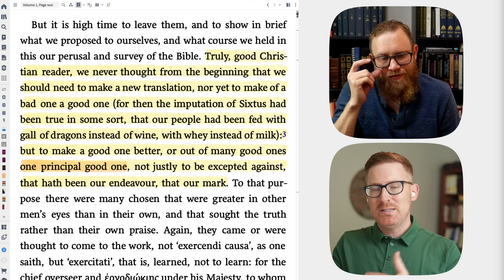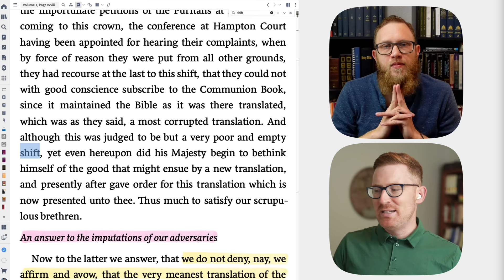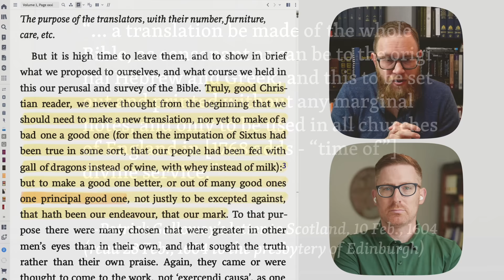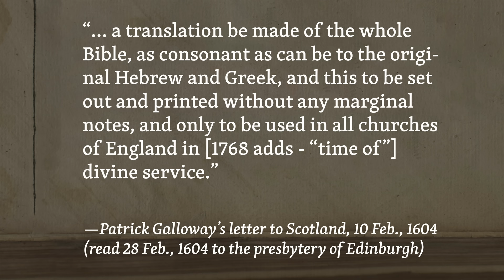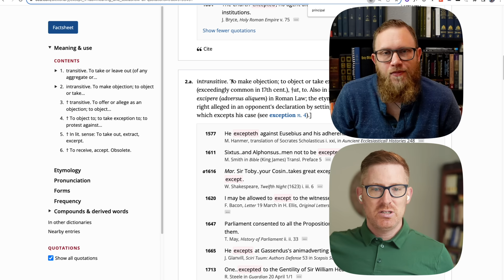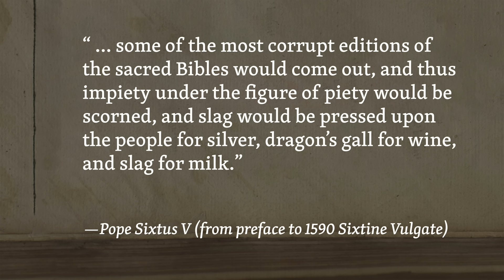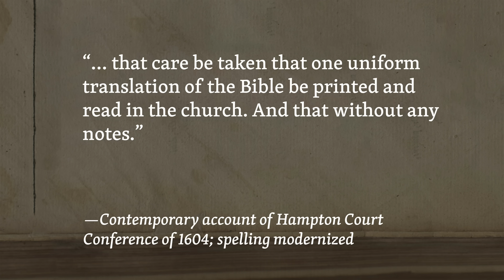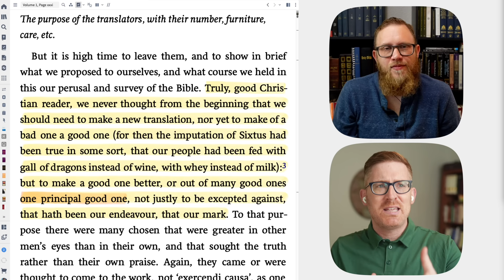Were the KJV Translators KJV-Only?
Why did they call their translation "one principal good one"? A discussion with Tim Berg of KJBHistory.com and the Textual Confidence Collective.